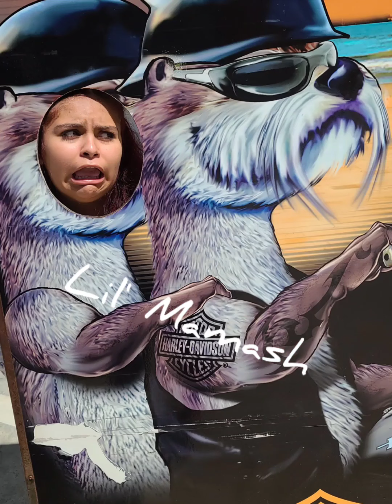The Interview part 2 with Fifi Fabela Season 4 Episode 3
Fif continues her interview

{ps: don’t miss out on our next episodes! You won’t be disappointed, I promise 😉}